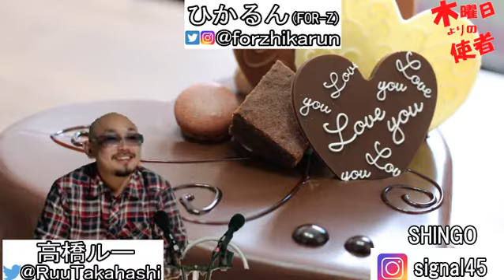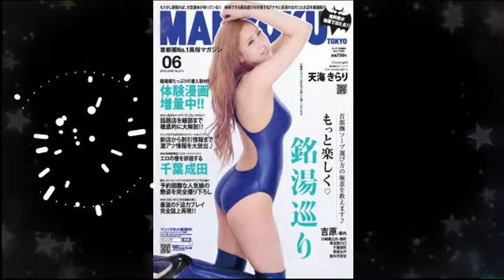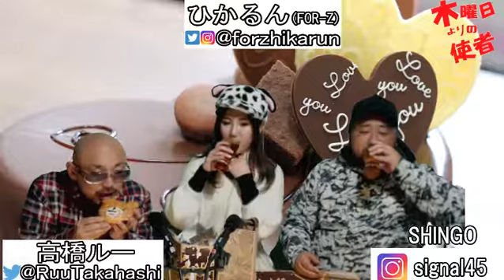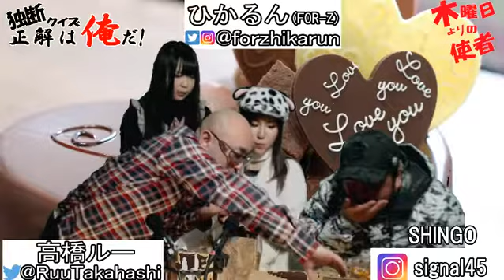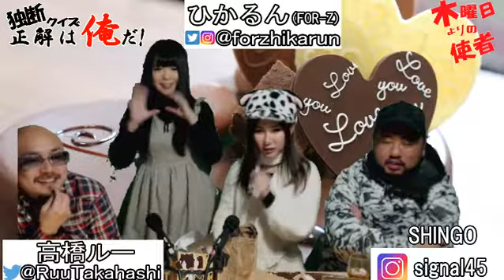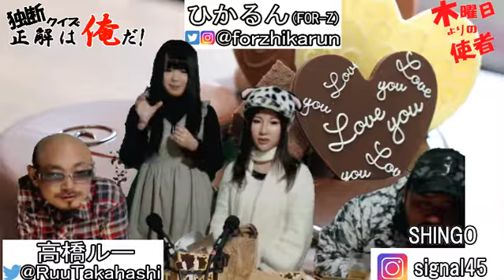No75 木曜日よりの使者 ゲスト：ひかるん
【木曜日よりの使者】
毎週木曜日23:00よりSHOWROOM　にて配信！
こちらはアーカイブです！

SHINGOとQがお届けするトーク番組！
最新のトレンドを発信しない！
現在の日本をぶったぎらない！
お前誰!?　ってゲストから　えっ!まじで!!ってゲストまで
ノリと勢いのユルユル１時間トーク番組